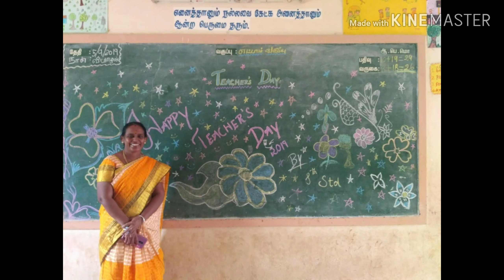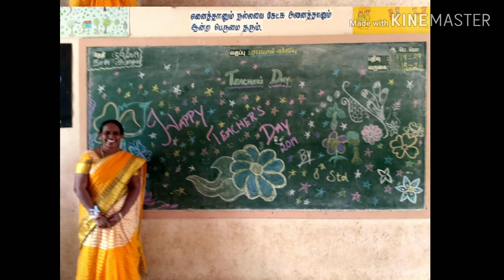VIII STD _ TEACHERS DAY CELEBRATION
My kids are wishing me for TEACHERS DAY CELEBRATION.